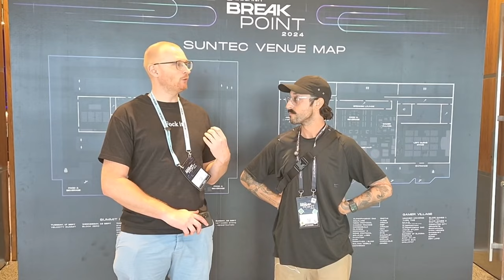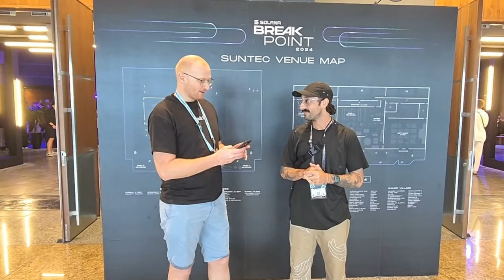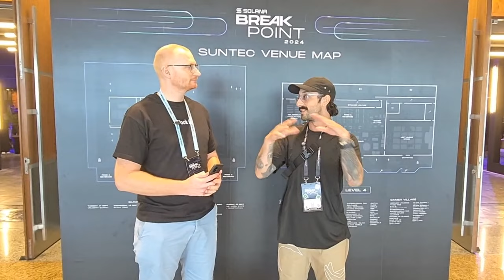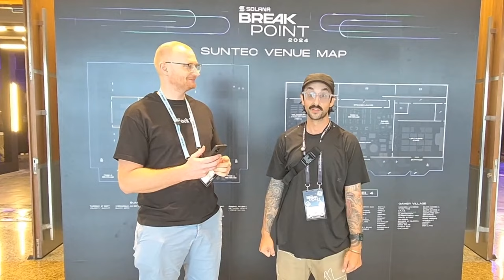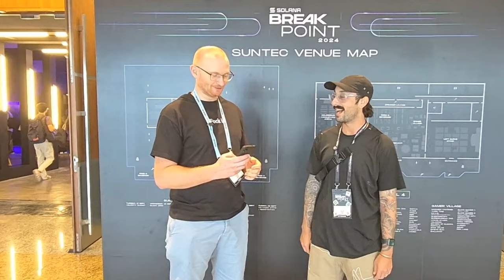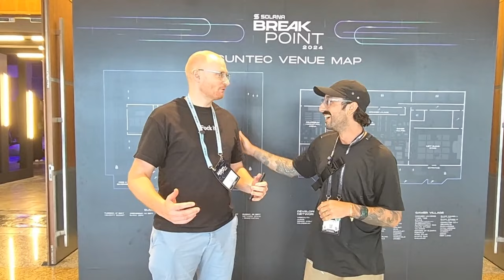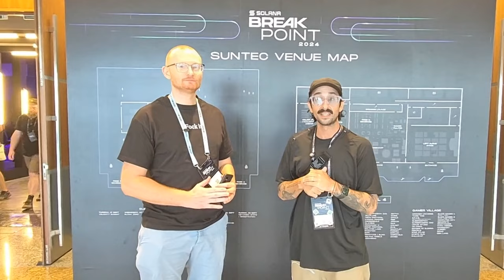Solana Breakpoint 2024: Quick Alpha Dump on Lulo with Maurice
In this video we interview Maurice from Lulo at Solana Breakpoint Singapore 2024.

⏰Timestamps⏰
00:00 Welcome to Solana Breakpoint
00:05 Meet Maurice from Lulo
00:30 Lulo's Elevator Pitch
01:11 Challenges and Solutions in DeFi
02:27 Future Trends in Solana DeFi
03:37 Quickfire Questions
05:12 Final Thoughts and Advice
05:59 Follow Lulo on Twitter

What Wallet?

Solana 👉 2coZyEDezNyzTvfAYkAJRZZGabsx4JtA8XFzXTLCCRN7